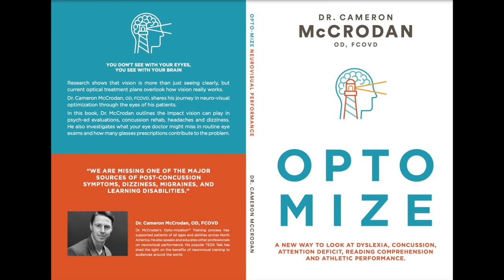Opto mize Ebook: Chapter 1 Reading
Chapter 1.  Reading disabilities, learning disabilities, dyslexia and vision therapy.  How eye tracking problems can create barriers to learning.

If you or a loved one struggles, for more.

Chelsea was a kid who had always struggled at school. She was bright and hard-working, but she couldn’t seem to learn how to read. As she moved from grade to grade, teachers always referred to her as an “emerging read- er.” But her mom knew that was just a polite way of saying “illiterate.”
It wasn’t just reading — Chelsea had trouble with writing too. When she was younger, she’d refused to cross the midline when writing her own name: she’d write the first three letters with her left hand, skip the L, then write the last three letters with her right. Occupational therapy helped with that, but as she got older, her writing skills remained poor. She would leave whole words out of written sentences, and the words she did write, she usually spelled incorrectly — using the wrong letters, or using the right letters but in the wrong order, or writing letters as mirror images of themselves.
Her mom, Janice, tried everything. She and her daughter wrote in cornmeal or sand, they outlined words in different-coloured blocks, they used phonics, they labelled every object in the house, they spelled out loud. Nothing seemed to work.
By grade 4, Chelsea was still struggling. Her mother could barely make out what she was trying to convey. Chelsea had an older sibling, so Janice knew this wasn’t normal. The teachers also recognized that Chelsea was having trouble, and they tried to help. There was a “reading recovery” pro- gram at the school, plus individual teachers often gave up their lunchtimes to coach her. But the standard refrain was that all kids develop at their own pace. Maybe Chelsea was just going to come to reading late.
 89
CHAPTER 1: READING
CHAPTER 1: READING
The school modified her homework. If the class was doing 21 spelling words, Chelsea only had to do five. “But to sit down and actually review those five spelling words was a two-hour ordeal,” her mother recalls. Even after an hour of study, a simple word like “love” would end up spelled with a “d”.
It always ended in a blowout. There was screaming, door-slamming, rage. Once, Chelsea kicked a hole in the wall. The family had become used to outbursts like these; Chelsea was an aggressive kid. At home, she took her frustrations out on everyone, but especially her younger sister. At school, she got into fights with other kids, and some parents didn’t want her around their daughters. She regularly threatened to set her mother on fire. “She was hard to live with,” says Janice.
Looking back, Chelsea remembers having a lot of built-up anger. “It was not being able to physically accomplish anything,” she says. “I liked to see progress. I just felt really dumb.”
Janice was looking for an explanation that made sense. In whatever spare time she had, she’d surf the web. One night, at 2 a.m., she stumbled on a blog post by someone with a kid just like Chelsea, who, the blog said, had been helped by vision therapy. Janice had never heard of it.
The blogger described the child before and the child after. “I was reading the ‘before’ and thought: this is my child. They could have just replaced the name in there and it would have been her story too.”
A vision therapy assessment suggested Chelsea’s problem could be fixed. The idea of vision therapy intuitively made sense to the family. A device that tracked Chelsea’s eyes as she read showed how poorly her eyes were mov- ing through lines of text. They heard about how that could be rectified. But it wasn’t cheap and would take about nine months. “This was a complete leap of faith,” says Janice. “I’d never heard of it. But I had this vision of her working at McDonald’s for the rest of her life.”